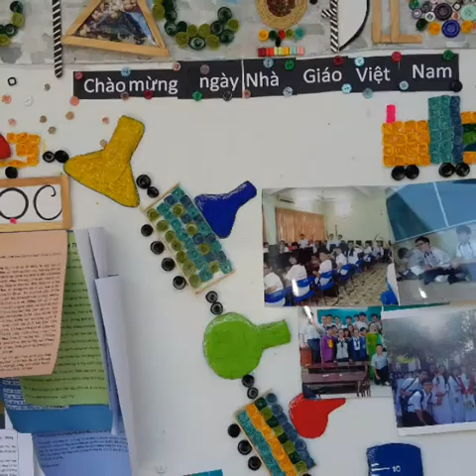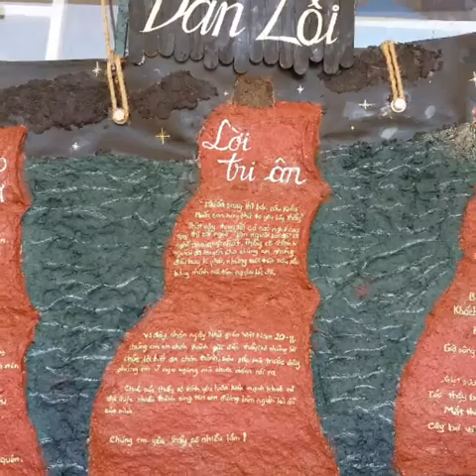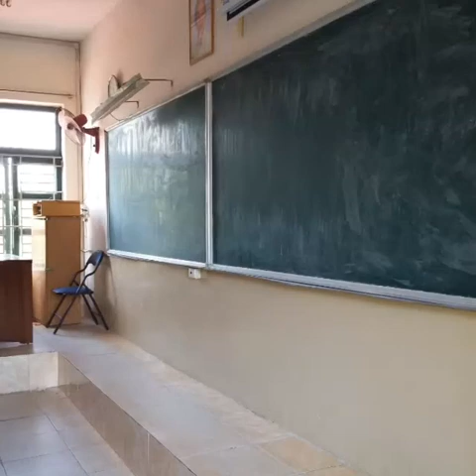KỶ NIỆM 20/11/2015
Verson 2 tại THPT NHH